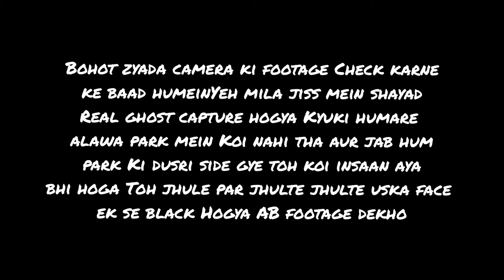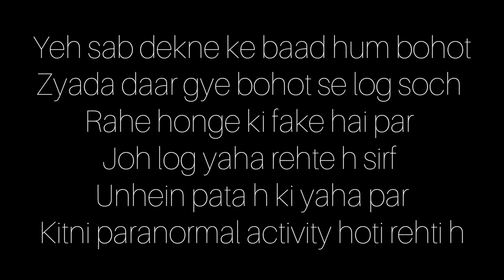Ghost Captured 😱Exploring Haunted Place in Delhi (Block C2)| VARUN VLOGS